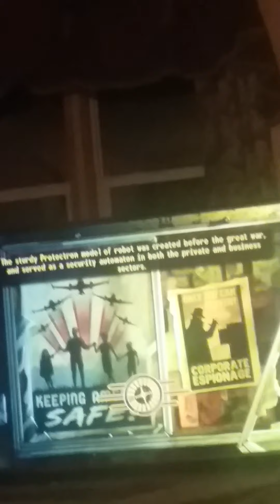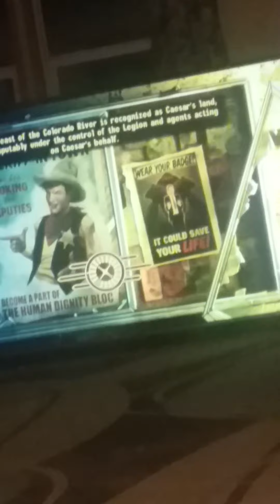Failed attempts at killing and being chased by doc mitchell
This was a recording before I made the one I uploaded this was my first attempt at abusing doc mitchell but it backfired because I ran out of bullets during my first playthrough